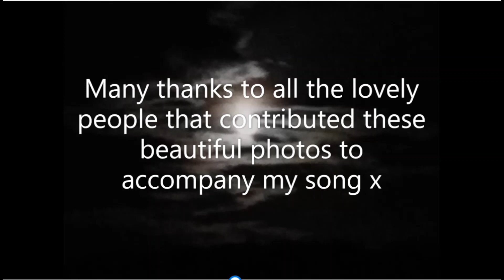Every Sky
'Every Sky' is a song written by Eileen Wattam with additional orchestration composed by Jason Hanson and it  is also produced and arranged by Jason with all instruments by McKinnon Music. The song also features Lucy Revis on Cello. All featured pictures are contributed by an array of Facebook friends following a call out for 'sky' pictures to go with the song. I am so grateful to all involved in bringing this song to life :)